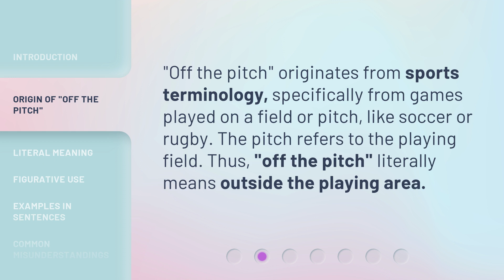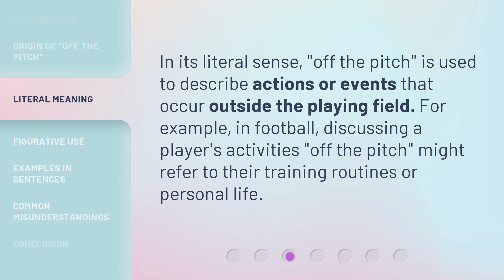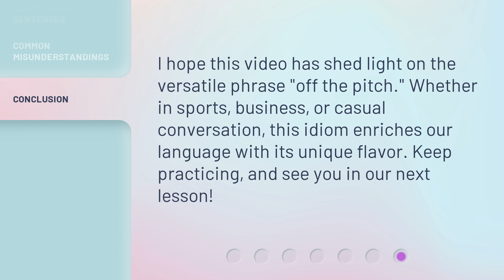Understanding "Off the Pitch": A Guide to English Idioms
Cracking the Code: A Guide to English Idioms • Unlock the secrets of English idioms with this engaging guide. From 'Off the Pitch' to 'On Cloud Nine,' discover the meanings behind these colorful expressions and enhance your language skills. Join us on this captivating journey through the fascinating world of idiomatic phrases!

00:00 • Introduction - Understanding "Off the Pitch": A Guide to English Idioms
00:31 • Origin of "Off the Pitch"
00:50 • Literal Meaning
01:10 • Figurative Use
01:33 • Examples in Sentences
01:48 • Common Misunderstandings